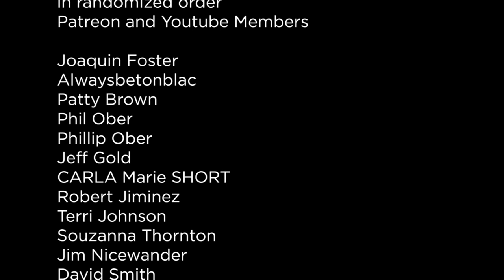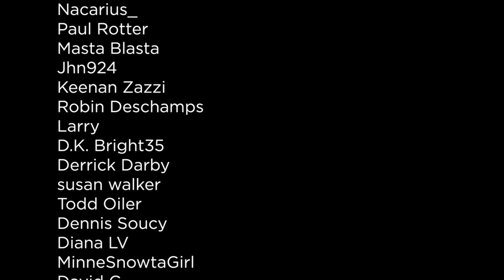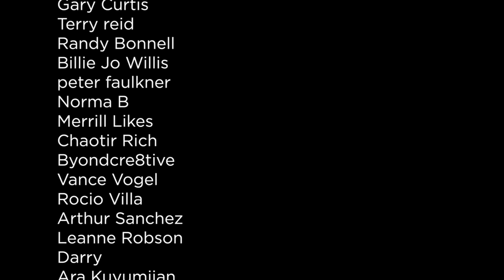Las Vegas Visionary DEAD - The Amazing Life of Sheldon Adelson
Sheldon Adelson CEO and founder of Las Vegas Sands Corporation has passed away at age 87. This is the story of his amazing life that gave is Venetian and Palazzo Las Vegas and so much more.

$lvsteven

That is very nice of you
Steven Campbell
7835 south rainbow Blvd #4-194
Las Vegas NV
89139